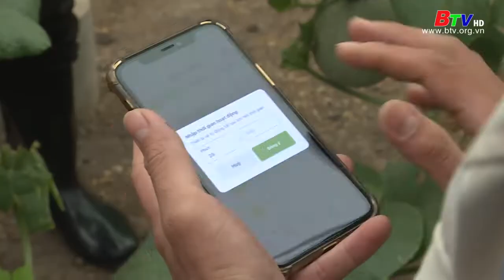Trung ương Hội Nông dân đánh giá cao hiệu quả mô hình SX NN ứng dụng công nghệ cao tại Bình Dương